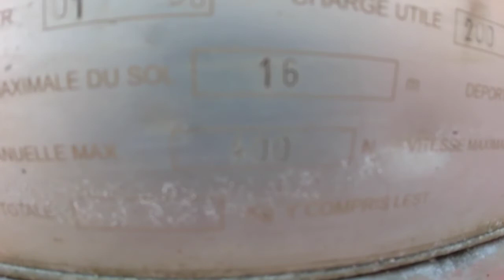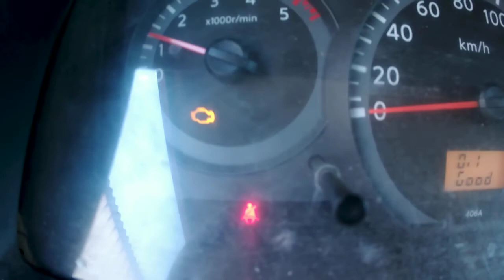CABSTAR 35.11 AVEC NACELLE MULTITEL 16 M 154782KM 4977H AN2008